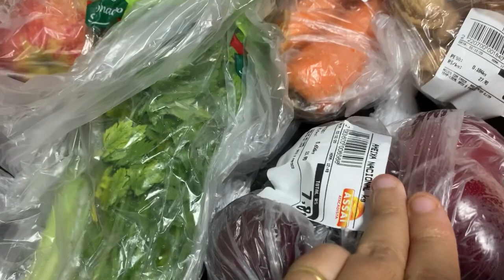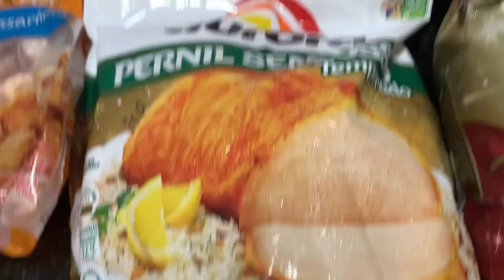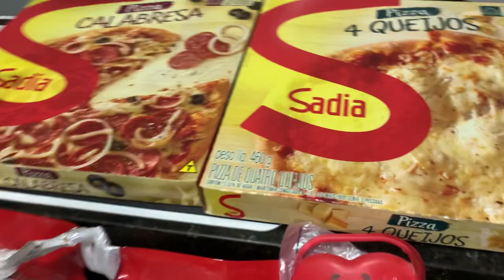Receitas para ceia de natal *parte1*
Oie meus amores esse é mais um vídeo aqui no canal 😍👌🏻
Obrigada por vc esta aq comigo me acompanhado toda semana, amo muito você que está lendo isso ❤️

Músico: @iksonmusic

Músico: Jeff Kaale

Músico: @iksonmusic